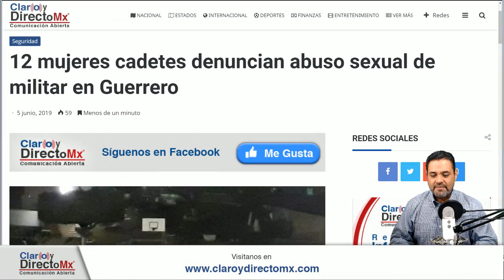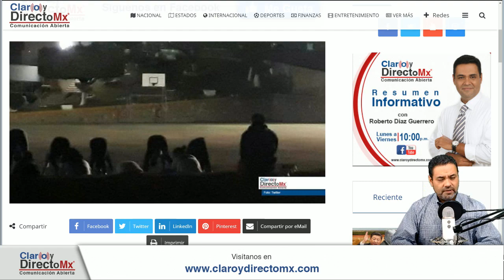La realidad de los estados en México es otra || EnVivo [RESUMEN]